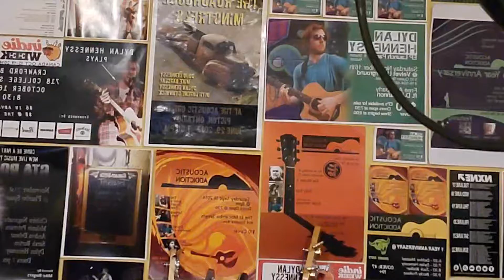I took the Eminem GodzillaChallenge with my drummer...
...And after an embarrassingly long time practicing, actually managed to do it.
Had to re-upload this one, something happened to it before. We want to do more mini covers!